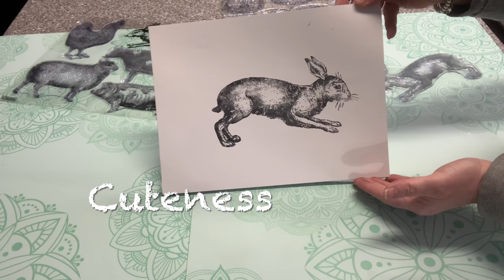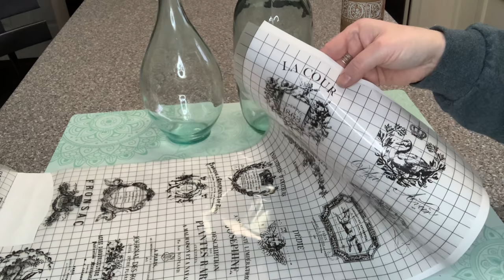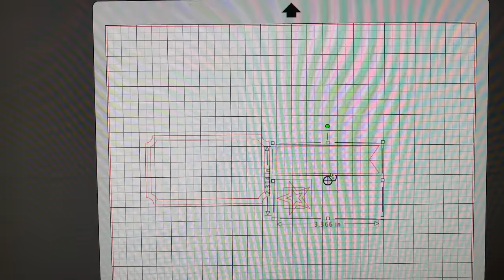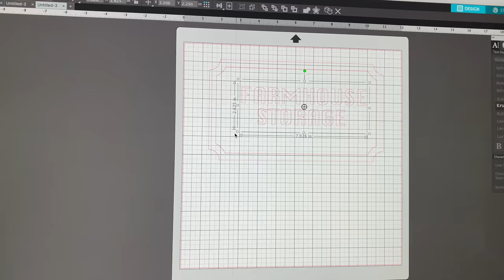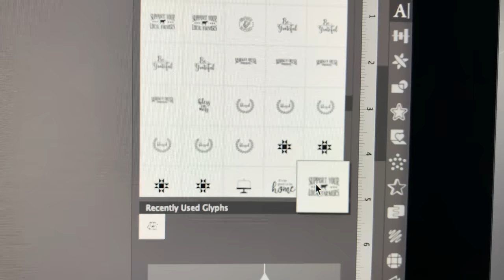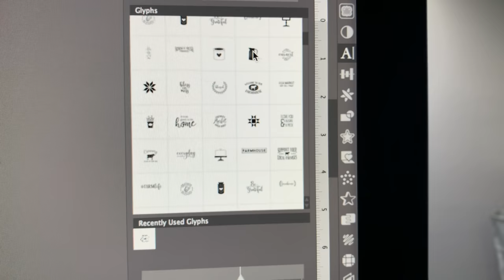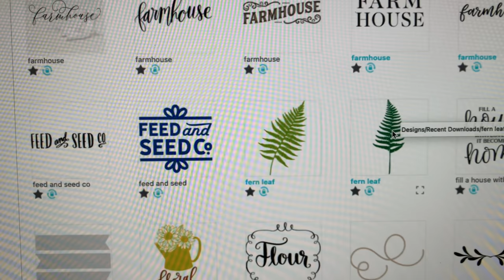Making Farmhouse Decor From Thrifted Finds || Trash to Treasure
In this video I'm showing you my makeover process of how I get my thrifted found items ready to resell for our retail booth.

Walmart Supply List
Inspirations 60761E Chalk Paint Wax, Matte, Antique, 16 fl oz
Waverly Inspirations 60726E Chalk Paint, Ultra Matte

Cricut Self Healing Cutting Mat
 Oracal 651 Black Craft Vinyl
Krylon Clear Coatings Matte Spray Paint
Paint Brushes used for chalk paint
Scorch Marker Wood Burning Pen
 StazOn  Inkpad, Jet Black

Farm Animals Decor Stamp by IOD - Iron Orchid Designs
Classic Pots IOD Decor Transfer